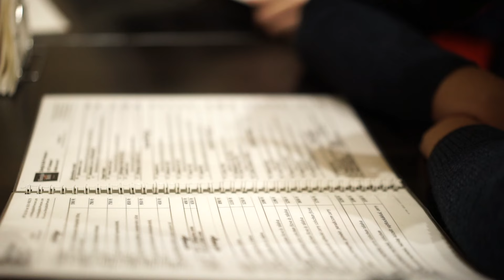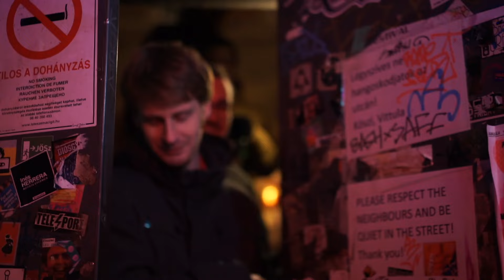Galaxisok - M6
Album: Cím nélküli ötödik lemez (2020)

Rendezte: Nagy Balázs
Operatőr, vágó: Nagy Balázs

Szabó Benedek, Sallai László, Günsberger Ákos, Bradák Soma